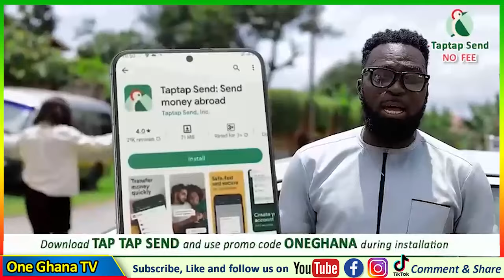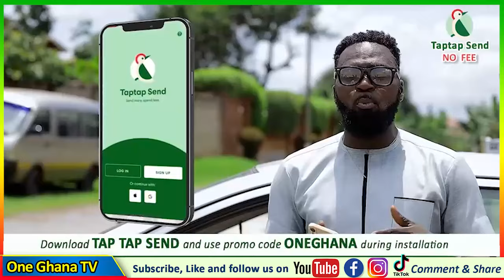We see Kevin Taylor As a 2yrs Boy – Some Kumasi Market Woman Defends NAPO and Bawumia